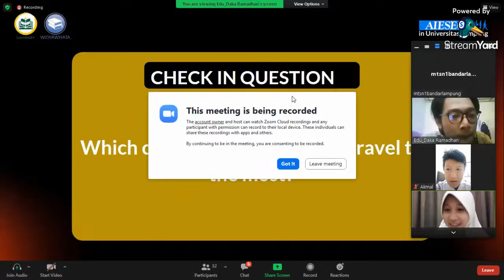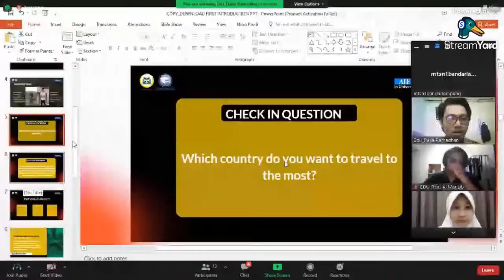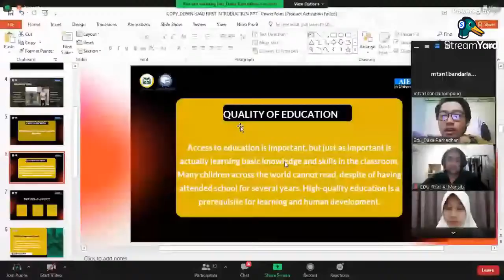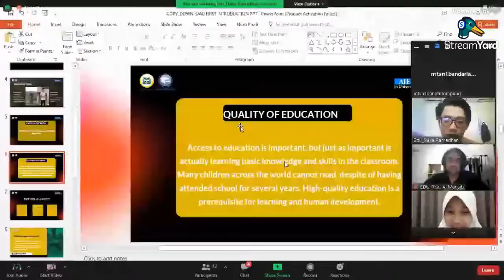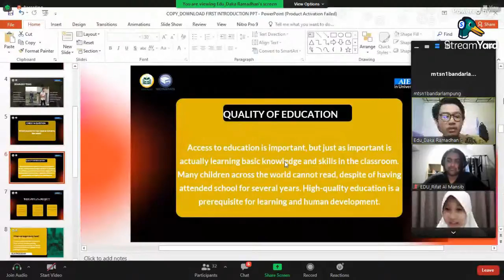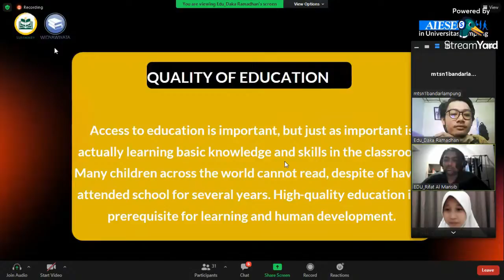MTsn 1 Bandar Lampung part 2